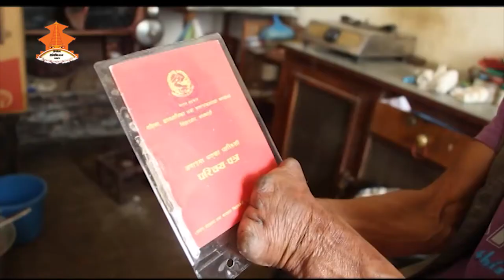SahaYatra || Episode_195 || Documentary about Gender equality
SahaYatra || Episode_196 || Documentary about Gender equality talk with Mr. Mahendra Man Gurung, Secretary of Ministry of Information and Communications, Bishnu Lamsal, member National Planning Commission (NPC),  Rudra devi Sharma of Ministry of Information and Communications.